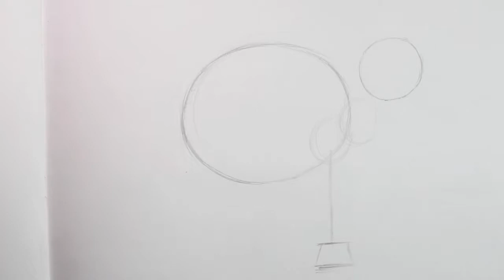How to Draw an African Elephant with Color Pencils [Time Lapse]